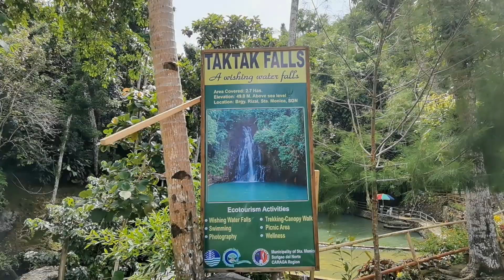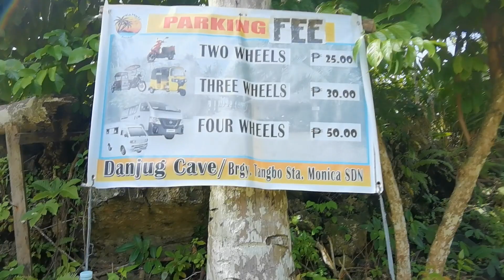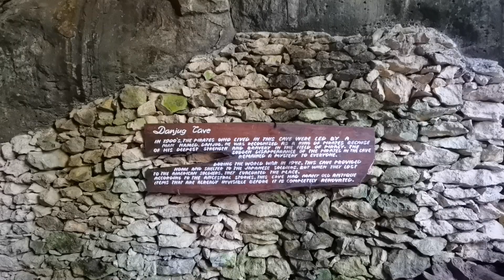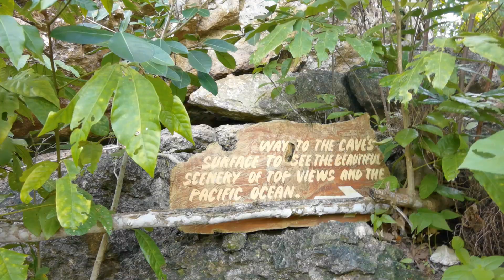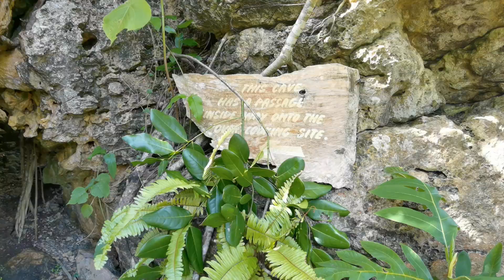Siargao Land Tour Part 2 - Taktak Falls and Danjug Cave | Ambisyosang Lakwatsera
3rd and 4th Land Tour Destination in Sta.Monica, Siargao
Taktak Falls
Danjug Cave Nature Park